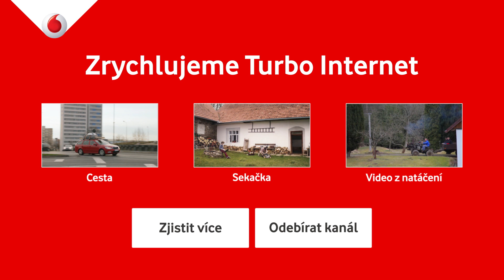Zrychlujeme Turbo Internet – Huawei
LTE telefon Huawei G7